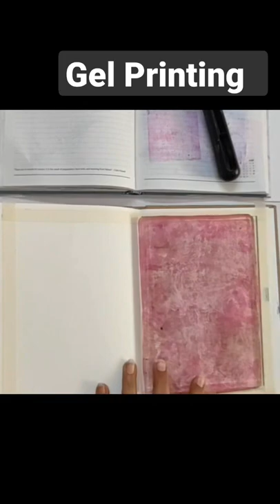reels shortvideo easy shorts mixedmedia tutorial artwork relaxing texture monoprinting